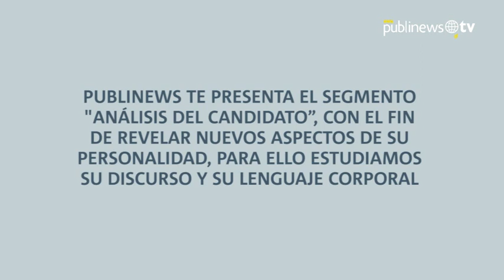Análisis del Candidato: Aníbal García